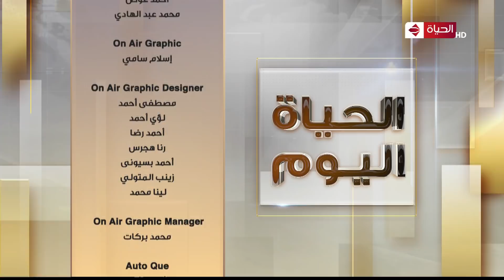الحياة اليوم - لبنى عسل | الأثنين 28 فبراير 2022 - الحلقة الكاملة